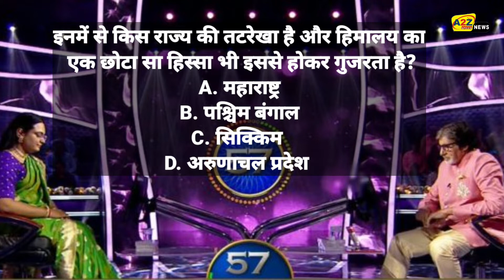KBC 14: क्या आप जानते हैं इस आसान सवाल का जवाब/Anushari Dhatingan in KBC/Amitabh Bachchan.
KBC 14: Do you know the answer to this simple question?  Anushree lost by giving wrong answer.

 The 14th season of the quiz show Kaun Banega Crorepati is going on and like the last 13 seasons, this show is also getting a lot of love from the audience.  Anushree Dhatingan, who hails from Ahmedabad, Gujarat, reached the hotseat on the show's recent episode (Wednesday).  Anushree returned home from the show with only Rs 10,000.  Actually she had won 80 thousand rupees in the show but she gave wrong answer to the ninth question asked for 1 lakh 60 thousand rupees, after which she lost the winning amount and she had to return from the show with only 10 thousand rupees.  Let us know what was the question that Anushree could not answer.

 Which of these states has a coastline and a small part of the Himalayas also passes through it?
 A. Maharashtra
 B. West Bengal
 C. Sikkim
 D. Arunachal Pradesh

 On this question Anushree used Lifeline 50-50 after which two options B and D were left.  After this Anushree chose D Arunachal Pradesh which was the wrong answer.  The correct answer is B West Bengal.  By giving a wrong answer to this question, she also lost the money she had won and had to return home with only 10 thousand rupees.

 It is known that Anushree came to the show with her mother, father and husband.  She herself is a banker while her husband is an assistant manager in the Reserve Bank of India.  Anushree wants to open her own hotel.

Courtesy : Sony SET